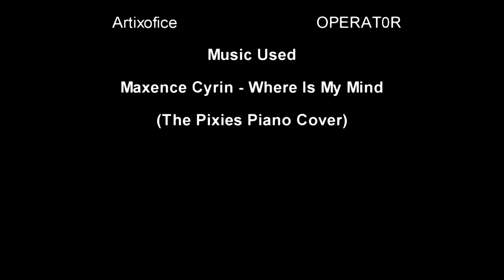Precense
Music from Maxence Cyrin's new album "Novö Piano"
Song Name: Maxence Cyrin - Where Is My Mind (The Pixies Piano Cover)